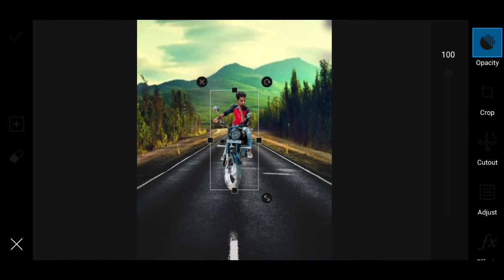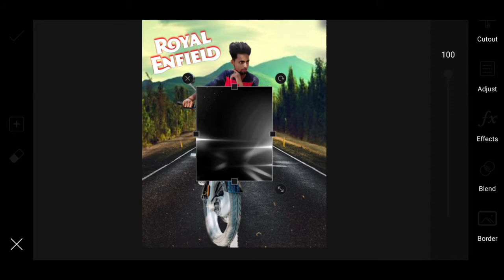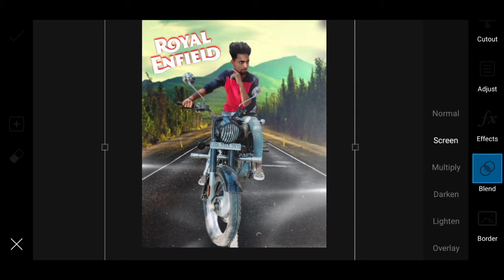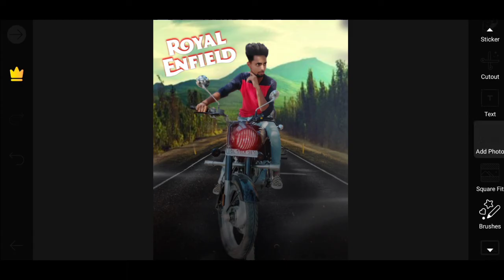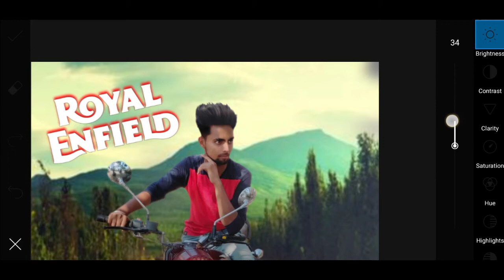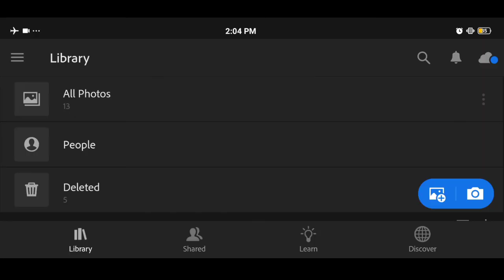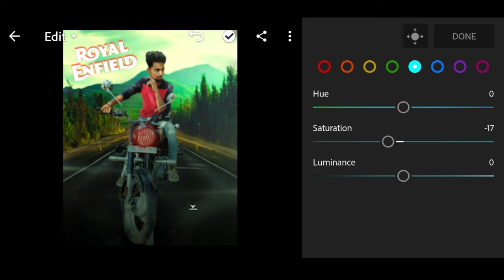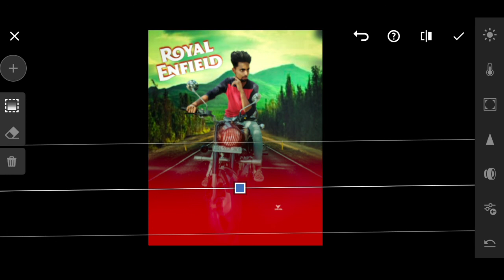Royal Enfield Viral Photo Editing Tutorial In Hindi-By-Lucky Editz Army🔥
Guys Is Video Mein  Bataya Hun Royal Enfirld  Photo Editing Kaise Kre More Information Watch This Video Till End

Bullet photo editing lightroom
Royal enfield bike editing
Royal enfield bike Photo edit picsart
Lucky Editz Army
Editing
Bike photo editing in Android phone

☑️DOWNLOAD APP⤵️

 snake Video ID : blain187
 MX taka tak ID : 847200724

🙏Thanks for being us, Shar  your more valuable opinion and feedback in The comment section down bwlow .

Video is for educational purpose only .Copyright Disclaimer  Under Section 107 of the Copyright Act 1976, allowance is made for "fair use" for purposes such as criticism , comment , news , reporting, teaching, schoolarship, and research.